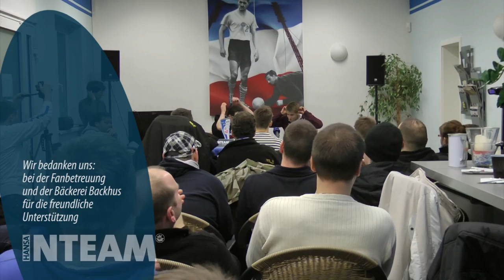Hansa InTeam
mit Jan-Hendrik Brincker, Philipp Klement und Tommy Grupe vom 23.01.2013